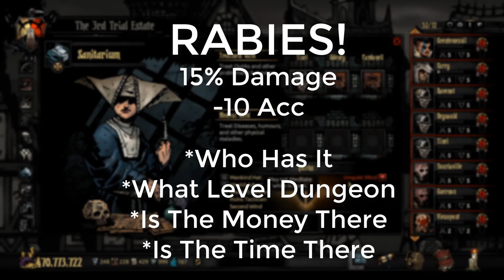What Are Quirks and How to Manage: Darkest Dungeon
This video goes over what quirks are and the theories behind removing them or locking them in.